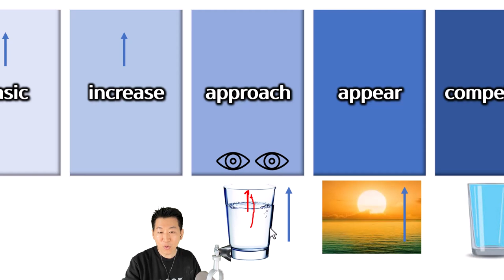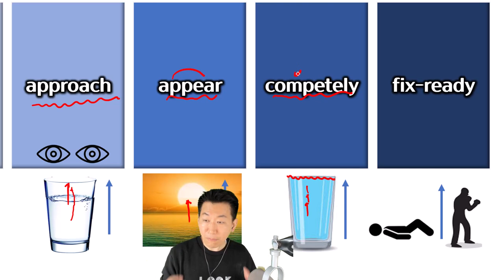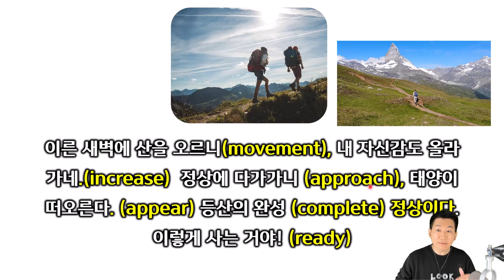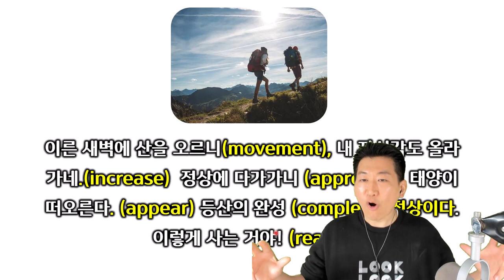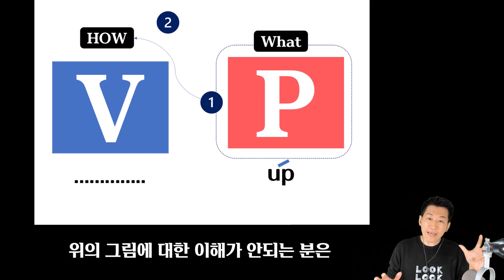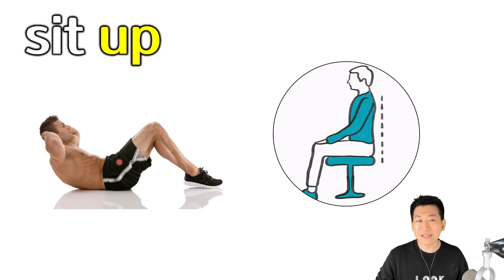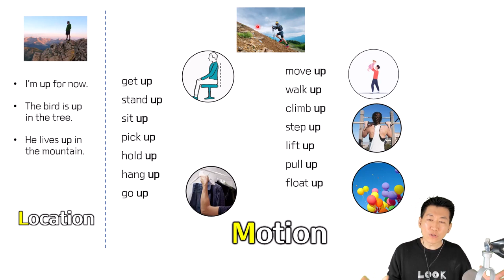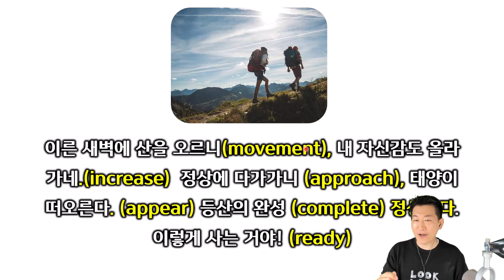[결정적 구동사들 : 2강] 최빈도 구동사 UP의 6가지 이미지, 1번-Motion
⏰ Timecodes ⏰
00:00 Intro
00:09 Up의 이미지1
01:50 Up의 이미지 (상상) - 절대시청요!
03:44 Up의 1번 (motion) 사진으로 정리
09:35 총정리

📚 결정적 구동사 (사람in, 2023년)

 *100명이상의 미국인들을 직접 인터뷰하고, 미국인 Elliott와 공동제작 했어요.

📓 알라딘 shorturl.at/cghqC

☞블로그의 자료를 (영상,오디오,자막,노트, 기사등) 다운받아 스스로 공부하고 싶다면
☞중상급, 상급(고급) 영어학습자들을 위한 실전영어 LIVE 강의
☞월별로 강의를 다운 받아서 시간,장소 관계 없이 공부할 수 있는 인강
☞주제별(경제,사회,문화,건강,국제, 재테크, 마케팅 등등) 강의
☞룩쌤이 이끌고, 열정으로 똘똘뭉친 중,상급 영어스터디에 참여하고 싶다면